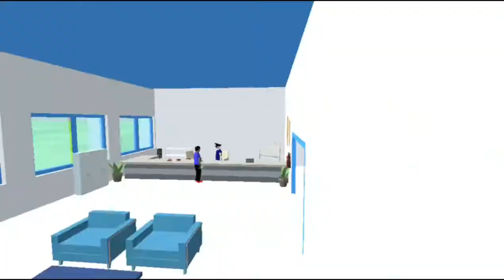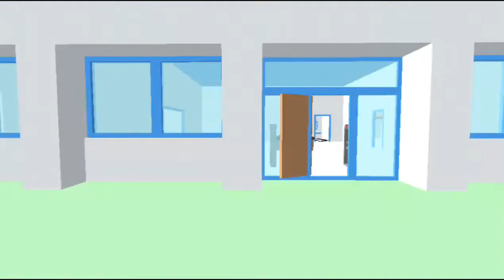Dude Theft Wars Mission,Android Gameplay #59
Hi every one welcome to visit my new video is talk about Dude Theft Wars Mission,Android Gameplay #59

Buy Super Guns up to 8000$ | Open World Sandbox | ios android gameplay |   Dude Theft Wars 2020 #7